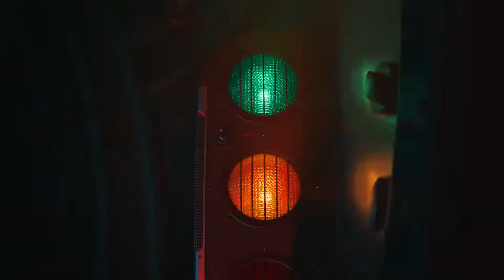CrossfireX - Ekskluzywnie Pominięty Trailer Ekskluzywnej gry na Xboxa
CrossfireX to pominięta przeze mnie gra, która powinna zostać wyeksponowana w moim ostatnim materiale o ekskluzywnych grach na Xboxa.